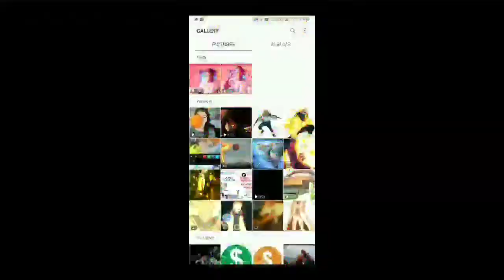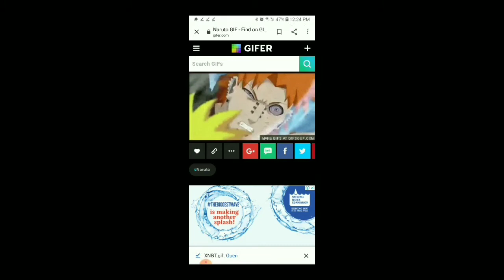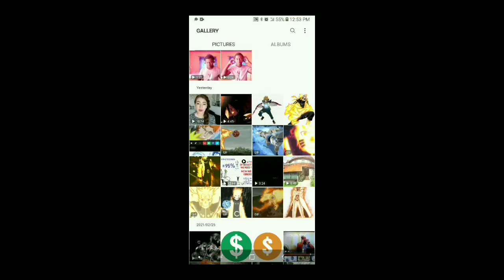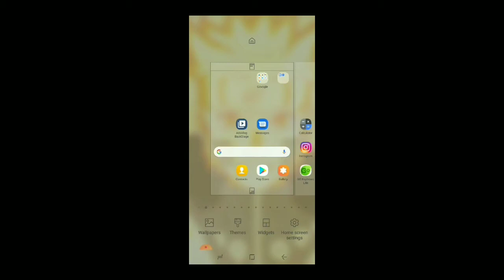Naruto Gif Wallpapers